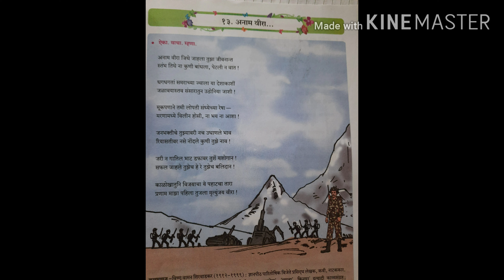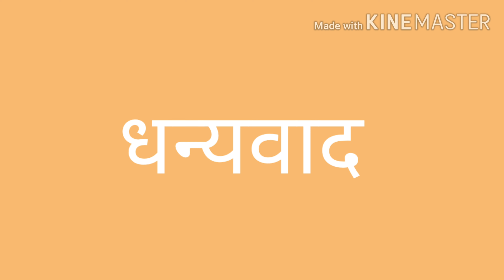7th std मराठी कविता अनाम वीरा